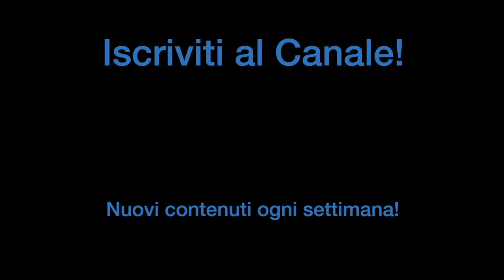SUONO UN BIDONE DEL LATTE (che però è un rullante)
Ottieni il 20% di sconto + il 10% extra sui corsi GasTube Drums (solo per oggi), clicca qui